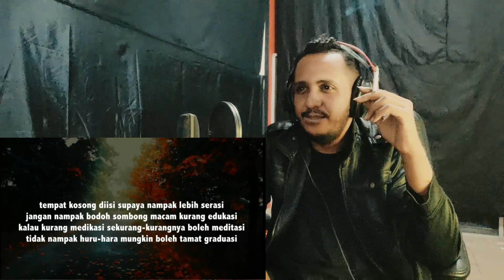[ REACTION AJIB ✓ ] Benzooloo - Gelombang || 2021 Reaction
[ REACTION AJIB ✓ ]
Benzooloo - Gelombang